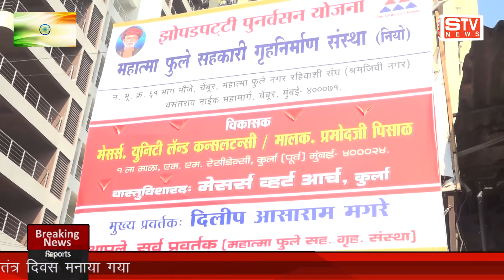मुंबई के चेंबूर महात्मा फुले नगर में भी गणतंत्र दिवस मनाया गया देश आज गणतंत्र दिवस मना रहा है १९५०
देश आज गणतंत्र दिवस मना रहा है १९५० में भारत रत्न डॉ बाबासाहेब आंबेडकर द्वारा संविधान को लिखा गया था जिस संविधान को आज ही के दिन कानून में लागू किया गया था तब से लेकर आज तक २६ जनवरी के दिन हमारे देश में झंडा वंदन किया जाता है मुंबई के चेंबूर महात्मा फुले नगर में भी गणतंत्र दिवस मनाया गया